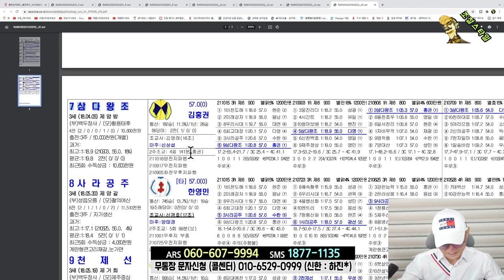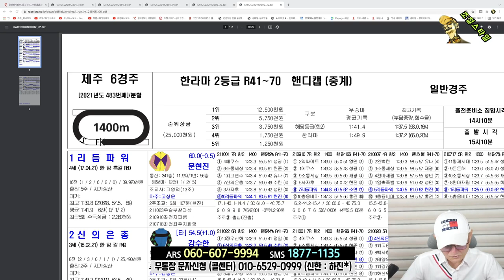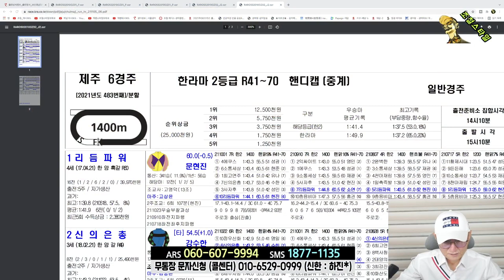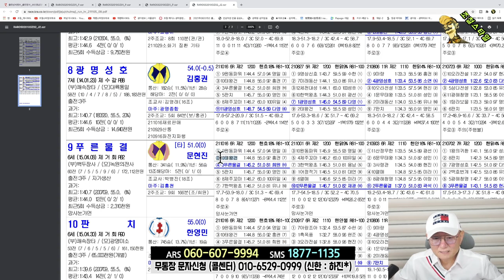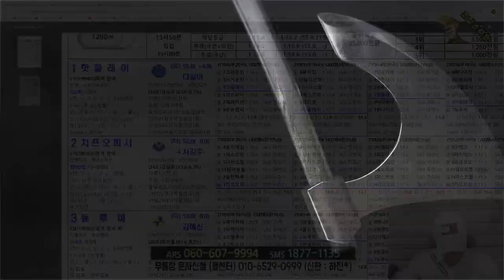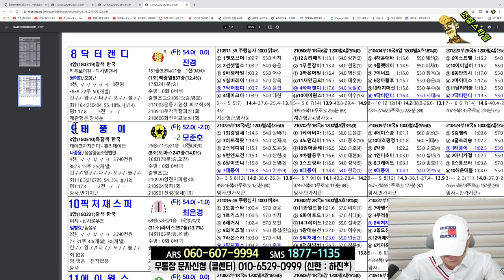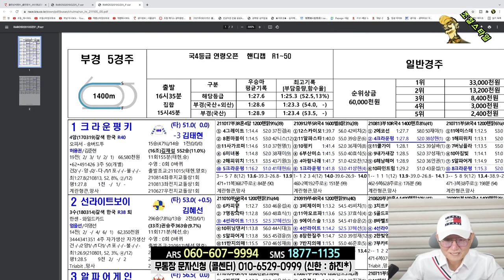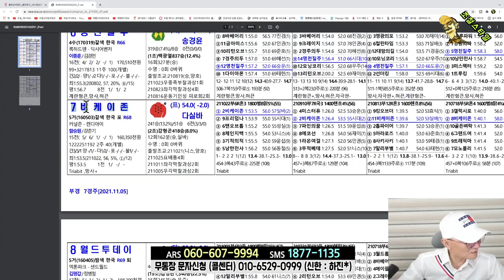[경마] 조철스타일 경마/ [11/5/금요] 실전베팅 / 징검다리 UCC